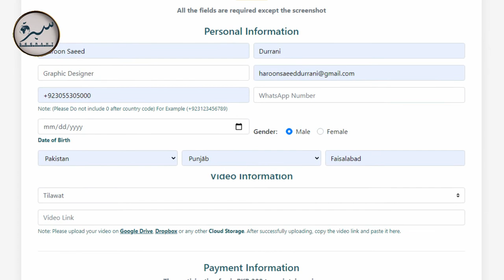ONLINE COMPETITIONS Aazan Naat Tilawat e Quran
ONLINE COMPETITION
Seerat academy has organized an online competition for children aged 10 years. Following are the categories of competition
• Aazan
• Naat
The first prize is Rs.10, 000 with a shield
The second prize is Rs.8, 000 with a shield
The third prize is Rs.5, 000 with a shield
All participants would get a certificate of participation
For the competition, participants have to send a recorded video of five minutes on the numbers which will be provided to them.
The deadline for submission of the recorded video is 20th December 2020.

To participate in the competition, participants have to get an admission form separately for each category, in case of participating in more than one category. Each form costs 200 rupees only.

For all quires and information, you can contact on the following numbers respectively.